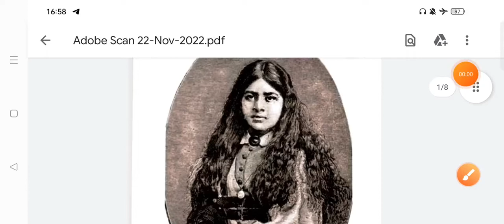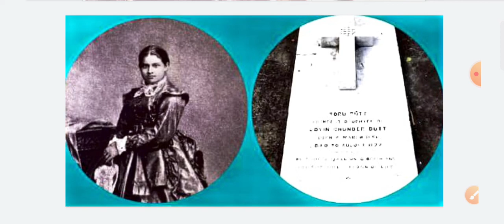Toru Dutt#RPSC 2nd grade A sheaf Gleaned in French Fields# Indo English writers @EasyEasyLifewithNisha 👌